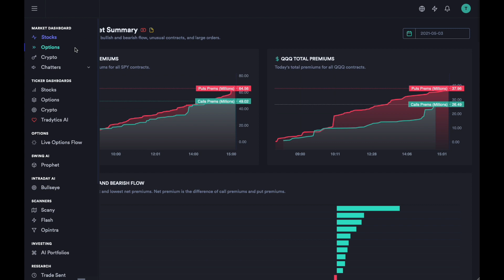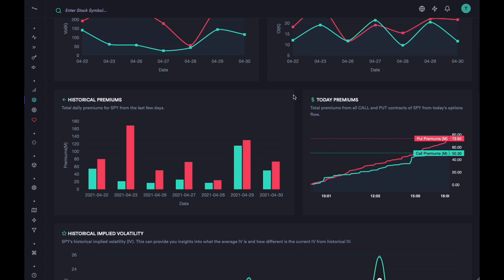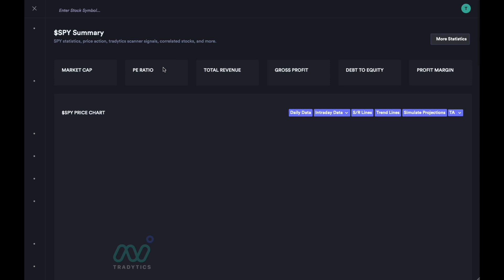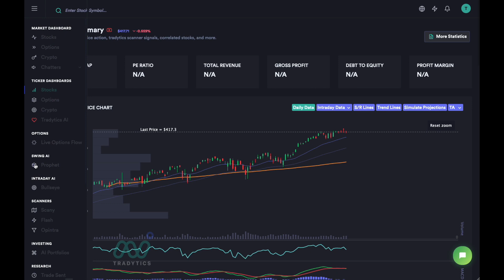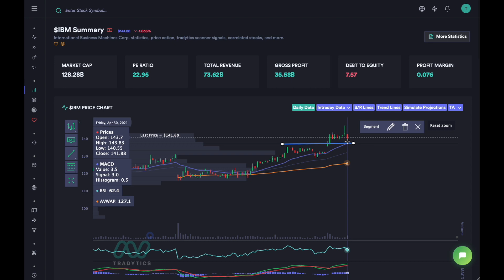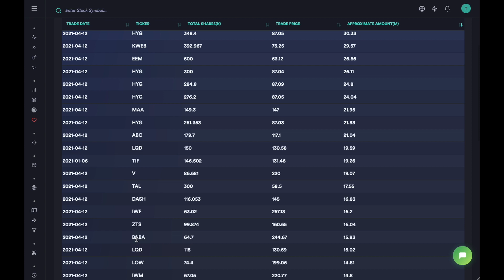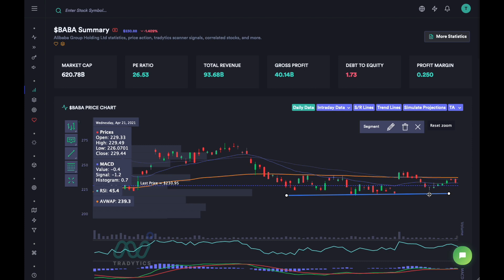Tradytics Complex Tools - Hercules - Block Trades and Dark Pools Scanner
This is a video in our mini-series on some of more complex tools in the Tradytics platform. These tools are more suited for slightly experienced traders.